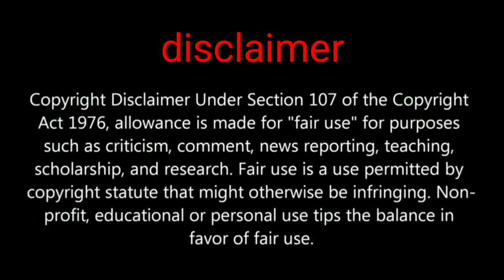25 free supply crate opening season 16 all about pubg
Hi friends in this video we are going to show you about supply crate opening video comment about this crates opening PUBG MOBILE have need fix this problem

PUBGMOBILE2020
PUBG MOBILE

Daily one video all about pubg on YouTube
We are always upload news after confirm
Answer all your comment all time
Tips and tricks video all about pubg
This channel provide you all news first
 this channel is not support any hacking